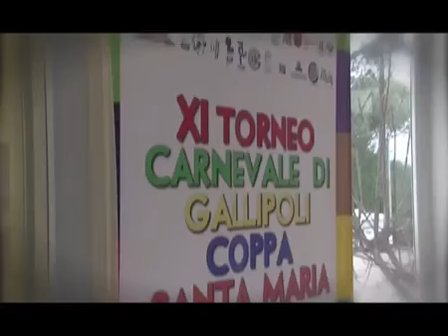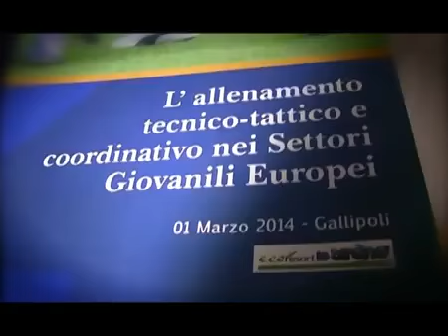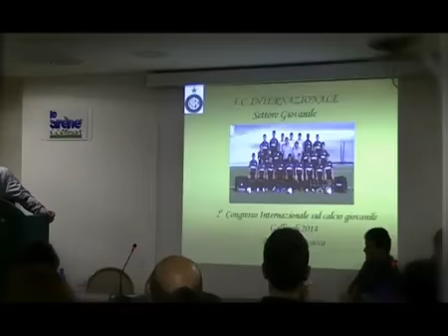Diario da Gallipoli Giorno 2